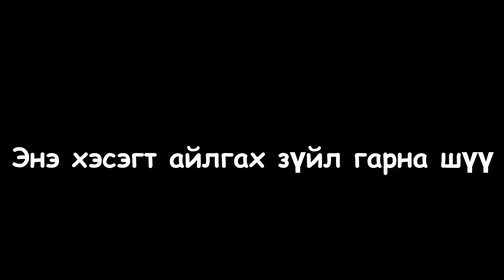Team Mongolia in International VolgaCTF Final 2022 ( Attack & Defense Competition Part #3 )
☠️ Hacker Career:
⭐ Certifications: OSCP , C/EH/PENT/HFI